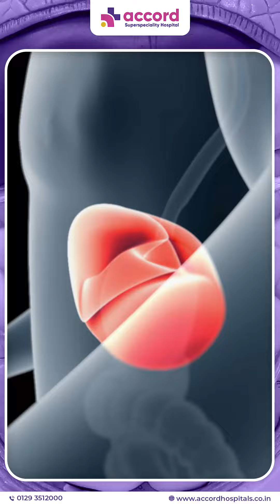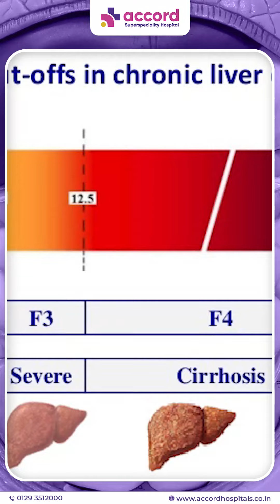Dr. Tanvi Sawant Explains Fibro Scan at Accord Superspeciality Hospital🏥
Are you curious about how the FibroScan test works and what it can reveal about your liver health? 🩺

Join us as Dr. Tanvi Sawant, Consultant in the Gastroenterology Department, breaks down everything you need to know in this insightful video! 📹

𝐖𝐡𝐚𝐭 𝐢𝐬 𝐅𝐢𝐛𝐫𝐨𝐒𝐜𝐚𝐧?
FibroScan is a non-invasive, painless test that measures liver stiffness and fat content, providing essential information about liver fibrosis and steatosis. It is a crucial tool for diagnosing and managing liver diseases. 🧬
𝐖𝐡𝐲 𝐂𝐡𝐨𝐨𝐬𝐞 𝐅𝐢𝐛𝐫𝐨𝐒𝐜𝐚𝐧?
𝐐𝐮𝐢𝐜𝐤 𝐚𝐧𝐝 𝐄𝐚𝐬𝐲: The test takes just a few minutes.
𝐍𝐨𝐧-𝐈𝐧𝐯𝐚𝐬𝐢𝐯𝐞: No needles or biopsies required.
Accurate Results: Provides reliable data to help manage your liver health effectively.